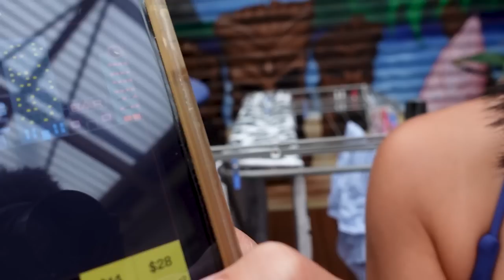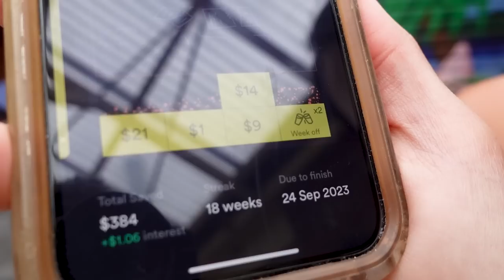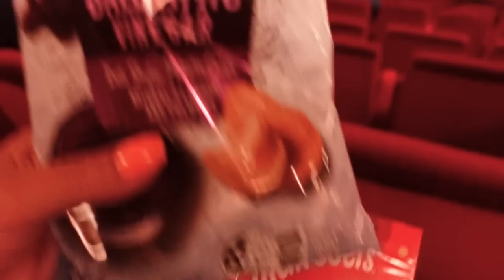Weekly VLOG - the retainer, Franklin's ears, chocolate sauce & Mary Poppins | Adele Maree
Hi guys, welcome to the weekly vlog!
With Sam away for the next 4 weeks, I am the editor again - so my apologies if the editing is not up to scratch like it usually is. Miss you, Sam!
This week we start the week with a beach day and some serious IT issues with the podcast. I also am in a terrible mood with PMS & my period getting the best of me.
I crack my retainer and have a mid-week dentist visit, along with Franklin having lots of issues with his ears, and a vet visit.
Some of my highlights include working on the journal, doing 2 fun brand collaborations, and going to Mary Poppins with mum.
I struggle to stay on top of editing, so apologies for this very late upload - I will try to get better next week :)

x

DISCOUNTS, CODES & LINKS:
Elite Eleven

Hi friends,
My name is Adele Maree, and I am a 29-year-old woman from Melbourne, Australia! My channel is all about creating a safe space for you while sharing different moments and parts of my life. My goal is to encourage others to live and create a life that feels good for them.

Adele xx